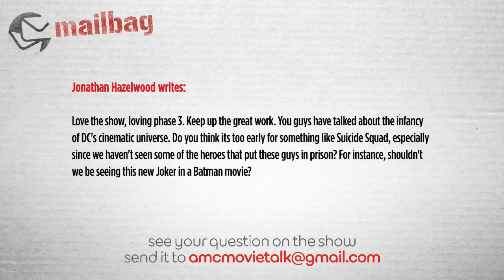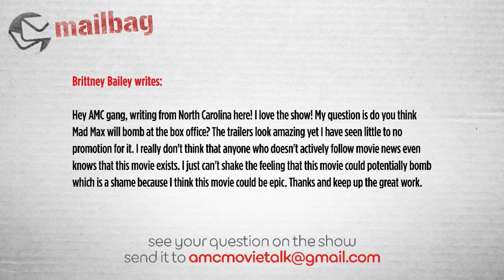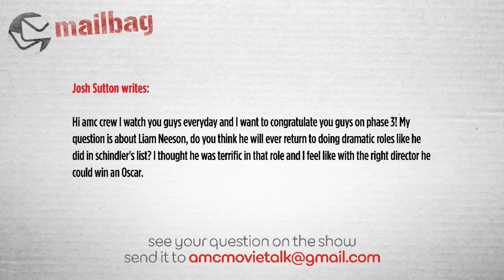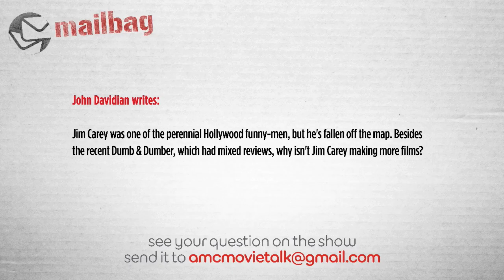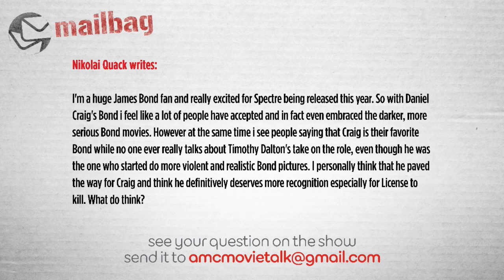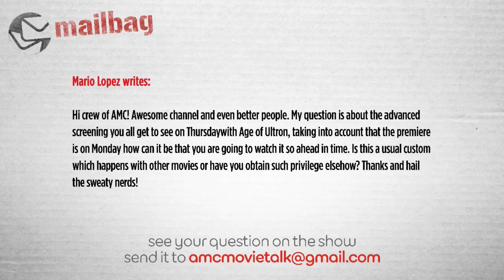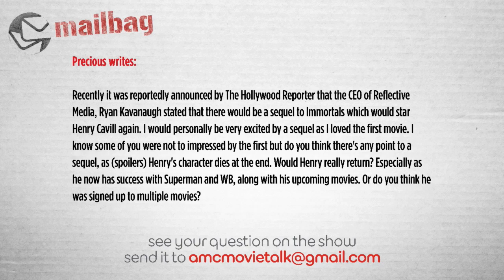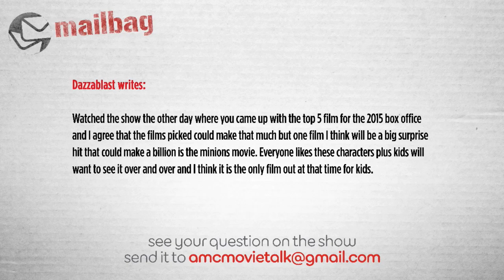AMC Mail Bag - Is It Too Soon For The Joker? MINIONS A 2015 Dark Horse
On this episode of AMC Mail Bag (Saturday April 11th 2015) we take the following viewer emails:

Jonathan Hazelwood writes: Love the show, loving phase 3. Keep up the great work. You guys have talked about the infancy of DC's cinematic universe. Do you think its too early for something like Suicide Squad, especially since we haven't seen some of the heroes that put these guys in prison? For instance, shouldn't we be seeing this new Joker in a Batman movie?

Brittney Bailey writes: Hey AMC gang, writing from North Carolina here! I love the show! My question is do you think Mad Max will bomb at the box office? The trailers look amazing yet I have seen little to no promotion for it. I really don't think that anyone who doesn't actively follow movie news even knows that this movie exists. I just can't shake the feeling that this movie could potentially bomb which is a shame because I think this movie could be epic. Thanks and keep up the great work.

Josh Sutton writes: Hi amc crew I watch you guys everyday and I want to congratulate you guys on phase 3! My question is about Liam Neeson, do you think he will ever return to doing dramatic roles like he did in schindler's list? I thought he was terrific in that role and I feel like with the right director he could win an Oscar.

John Davidian writes: Jim Carey was one of the perennial Hollywood funny-men, but he's fallen off the map. Besides the recent Dumb & Dumber, which had mixed reviews, why isn't Jim Carey making more films?

Nikolai Quack writes: I'm a huge James Bond fan and really excited for Spectre being released this year. So with Daniel Craig's Bond i feel like a lot of people have accepted and in fact even embraced the darker, more serious Bond movies. However at the same time i see people saying that Craig is their favorite Bond while no one ever really talks about Timothy Dalton's take on the role, even though he was the one who started do more violent and realistic Bond pictures. I personally think that he paved the way for Craig and think he definitively deserves more recognition especially for License to kill. What do think?

Mario Lopez writes: Hi crew of AMC! Awesome channel and even better people. My question is about the advanced screening you all get to see on Thursdaywith Age of Ultron, taking into account that the premiere is on Monday how can it be that you are going to watch it so ahead in time. Is this a usual custom which happens with other movies or have you obtain such privilege elsehow? Thanks and hail the sweaty nerds!

Precious writes: Recently it was reportedly announced by The Hollywood Reporter that the CEO of Reflective Media, Ryan Kavanaugh stated that there would be a sequel to Immortals which would star Henry Cavill again. I would personally be very excited by a sequel as I loved the first movie. I know some of you were not to impressed by the first but do you think there's any point to a sequel, as (spoilers) Henry's character dies at the end. Would Henry really return? Especially as he now has success with Superman and WB, along with his upcoming movies. Or do you think he was signed up to multiple movies?

Dazzablast writes: Watched the show the other day where you came up with the top 5 film for the 2015 box office and I agree that the films picked could make that much but one film I think will be a big surprise hit that could make a billion is the minions movie. Everyone likes these characters plus kids will want to see it over and over and I think it is the only film out at that time for kids.